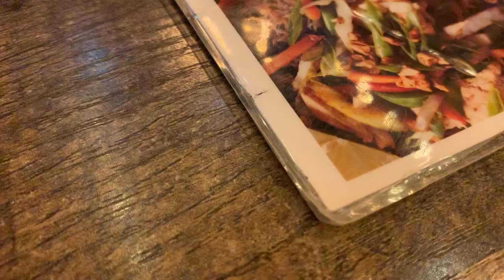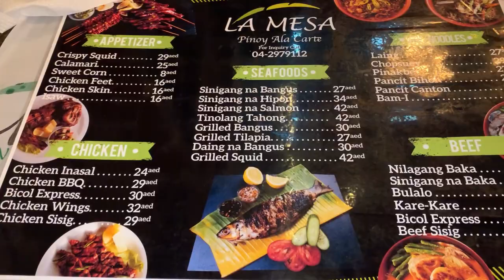1st Dose Of BAKUNA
Godbless everyone# covid19 vaccine
KEEP SAFE❤️

JUST SHARED THE EXPERIENCE .Thanks